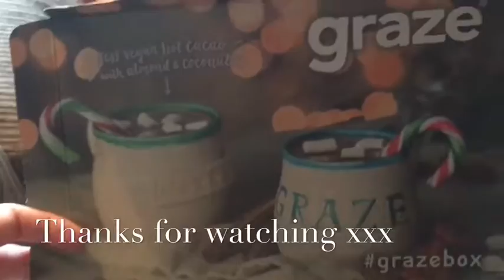Bubbletastic Christmas Party - Vlogmas Day 10